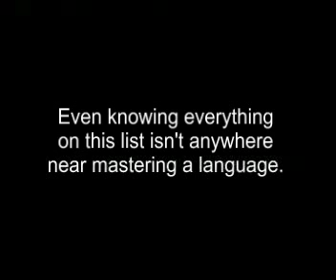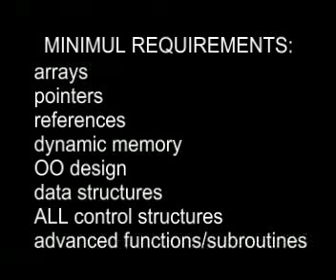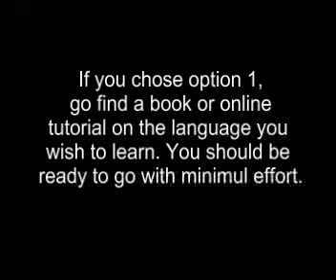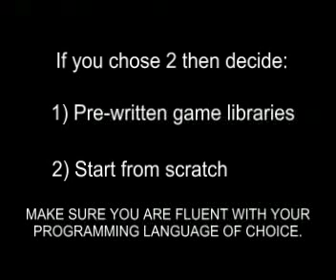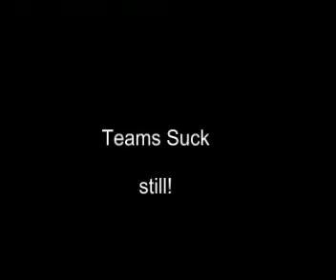Game Development: Getting Started Part 2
I've decided that it's finally time to contribute something else useful to humanity.

My other video still covers some things that I didn't get a chance to address here, but I feel like I've done a better job explaining things in this video (I recommend watching both).

If you're still stuck, message me, and I'll personally see to it that you're pointed in the right direction.

If you enjoyed this, check out "The Adventures in Game Development" series.

The "XxStillAVirgin69xX" segment is dedicated to the surprisingly large amount of people who actually liked my nerd persona in the last video.

Additional Useful Links:
Good game-specific language for beginners:

Miscellaneous links for more experienced peoples (Thanks to LusikkaMage):
* Awesome SDL tutorials -